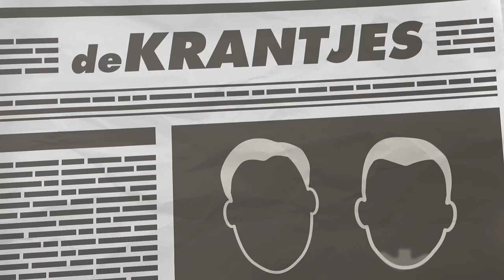RUSSO & MILO: EEN HISTORISCHE 6-0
Iedere maandagochtend bespreken Milo en ik de krantjes. Heb je een leuke vraag? Laat die dan achter in de comments!

00:00 - 00:50 Intro
00:50 - 06:50 AJAX VS FEYENOORD en hoe nu verder met Ajax
06:50 - 14:33 Het weekend
14:33 - 15:36 Milo naar Bali
15:36 - 19:03 Outro